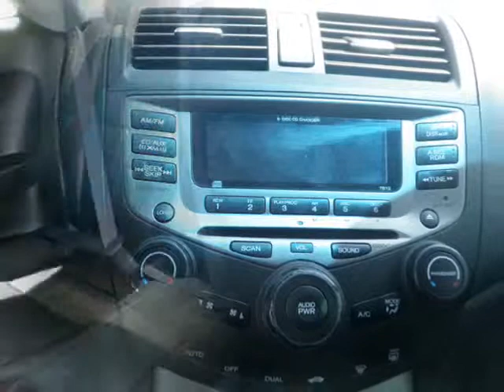Used 2007 Honda Accord at Temple, Austin, Dallas, Houston TX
Visit our Toyota dealership:
Don Ringler Toyota
7777 South General Bruce Drive